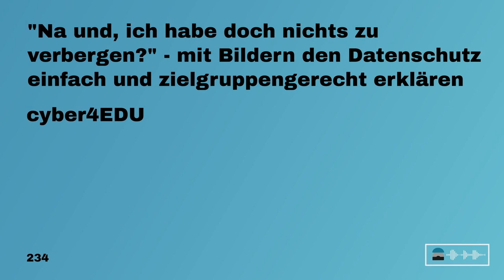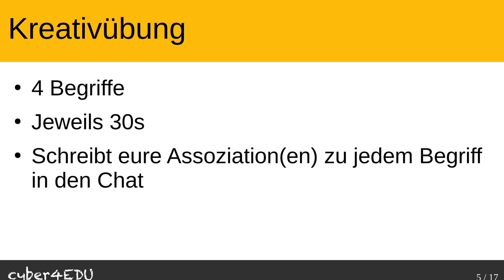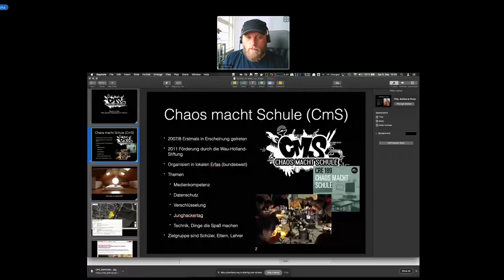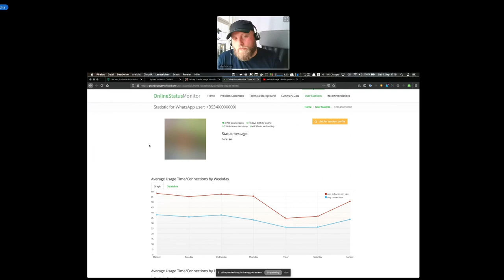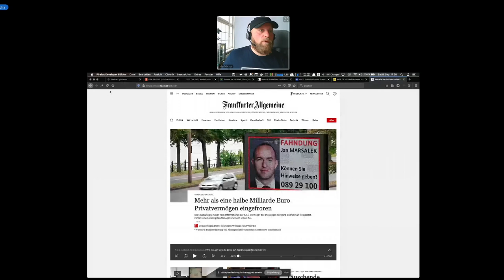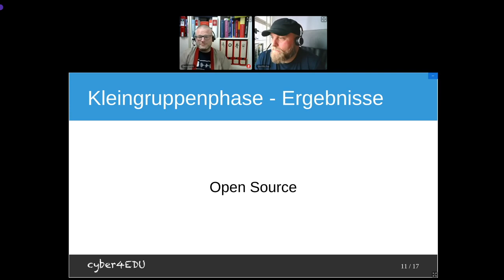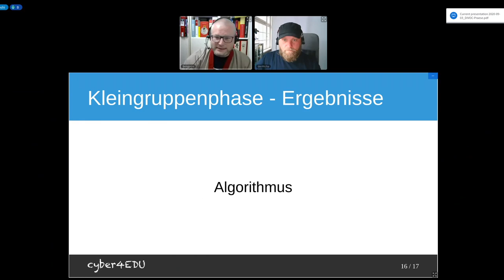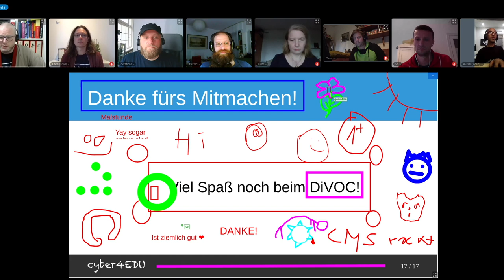DiVOC PTT - "Na und, ich habe doch nichts zu verbergen?" - mit Bildern den Datenschutz einfach und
Allen Bemühungen zum Trotz setzen sich in jüngerer Vergangenheit auch Technologien durch, die unserer Hackerethik widersprechen. Wer Eltern, Kindern oder Schulleitungen zu einem Grundverständnis von Datenschutz verhelfen will, trifft oft auf Gleichgültigkeit.
In diesem Workshop wollen wir gemeinsam Bilder entwickeln, die das Thema Datenschutz angepasst für verschiedene Gruppen einfach und verständlich darstellen. Wir freuen uns auf alle technisch, pädagogisch, politisch Interessierte, die sich im Alltag das ein oder andere Mal gewünscht haben, ein passendes Bild zur Hand zu haben.

Wir sind cyber4EDU und setzen uns für den verantwortungsvollen Umgang mit Technologie im Bildungswesen ein. Die Vorzüge von datenschutzkonformen und dezentralen Lösungen gegenüber Schüler\*innen, Lehrkräften/Pädagog\*innen, Schulleitungen, Bildungsbehörden und politischen Akteur\*innen darzulegen ist dabei nicht immer einfach. Darum wollen wir mit euch zusammen (sprachliche) Bilder entwickeln, die einfach, kurz und prägnant sind. Als Beispiele zur Erklärung sei die Darstellung von "Verschlüsselung" anhand der Bilder "Postkarte und Briefumschlag" bzw. den "Prozessor" für das "Herz eines Computers oder Smartphones" genannt.

**Als Teaser:**
Wie würdest du einen komplexen Sachverhalt wie ...
    * Privatsphäre
    * Algorithmus
    * Metadaten
    * dezentrale Infrastruktur
   ... in einfachen Bildern erklären?

In dem interaktiven Workshop wollen wir in Kleingruppen (in Breakoutrooms von BigBlueButton) anschauliche Bilder für typische Beispiele finden und besprechen. Die dabei entstehenden Ergebnisse sollen jeweils in Mitschriften festgehalten, im Anschluss im Plenum präsentiert und an uns geschickt werden, damit wir ein Gesamtprotokoll anfertigen können.
Ziel ist es, am Ende des Workshops sachlich korrekte und anschauliche Bilder in der Argumentation für mehr Datenschutz in Schulen/Bildungseinrichtungen zielgruppenorientiert parat zu haben.

Herzlich willkommen sind alle, denen die einfache Vermittlung abstrakter Konzepte ein Anliegen ist - egal, ob ihr lieber Bilder erschafft oder bewertet.

**Infos zum Stream:**
Die Einführung und die Ergebnisse des Workshops werden gestreamt.
In der Zwischenzeit bieten wir im Stream den thematisch passenden Vortrag "Spuren im Netz - einfach erklärt" von derMicha an.
Während des Vortrags werden die Teilnehmenden des Workshops in Kleingruppen abseits des Streams arbeiten. So können sie ungestört ihrer Kreativität freien Lauf lassen, während im Stream weiterhin Programm zu sehen ist.

**Auswertungen**
Aufbereitungen der Gruppenarbeiten sind nun auf der Seite von cyber4EDU zu finden

cyber4EDU